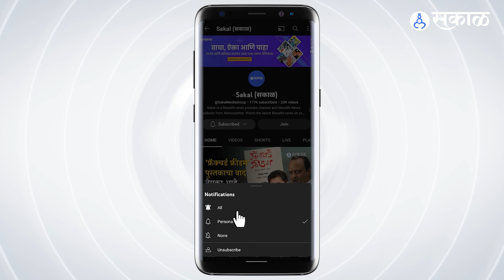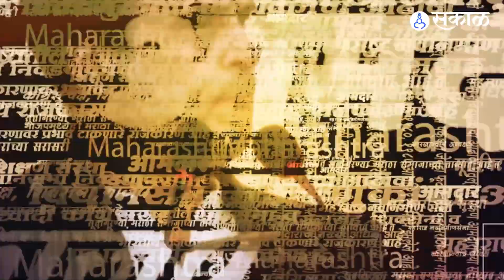Biparjoy Cyclone ची धडक आज Gujarat मध्ये धडक, Mumbai मध्ये समुद्र उसळला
बिपरजॉय वादळ आज गुजरातमध्ये धडकण्याची शक्यता; मुंबईमध्ये महाकाय लाटा